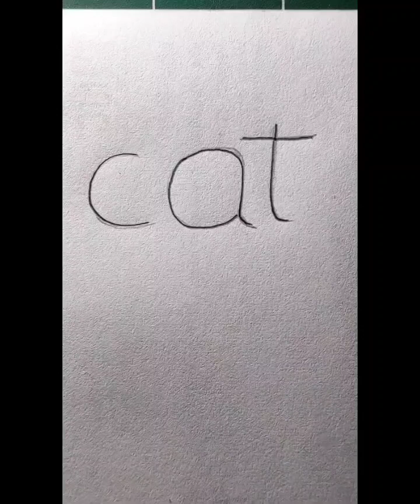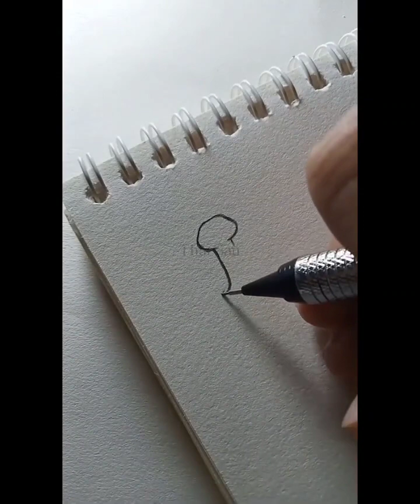Painting Art for Children